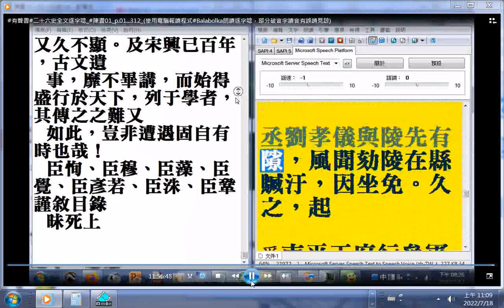例子 有聲書 二十六史全文逐字唸 陳書01摘錄提到 寶志上人給小孩摩頂 p.201（使用電腦報讀程式#Balabolka朗讀逐字唸，部分破音字讀音有誤請見諒請更正）